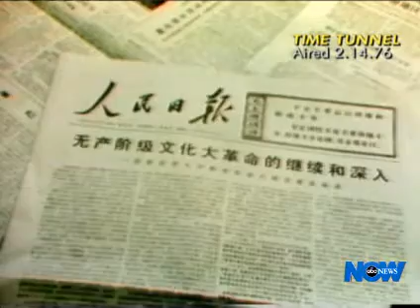ABC News Valentine's Day 1976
Here is the first of the 1976 Videos I will put up. I will gradually go from the primaries to election night. This is the first clip of the bunch, which focuses about a variety of subjects such as the Ford/Reagan primary battle and the 76 winter olympics. Ted Koppell is the anchor. Enjoy!